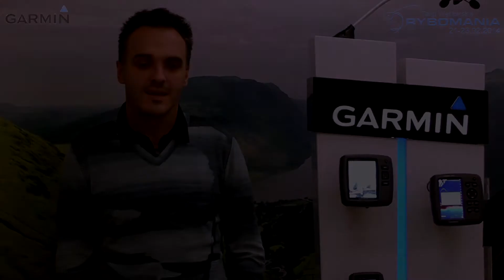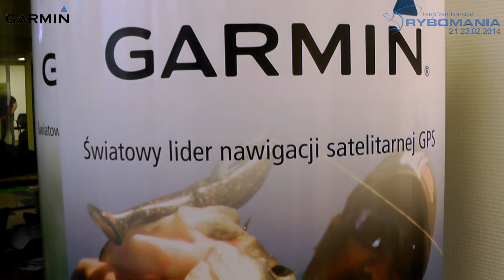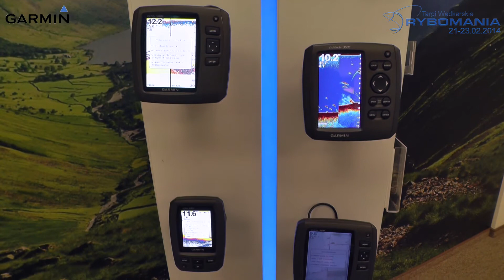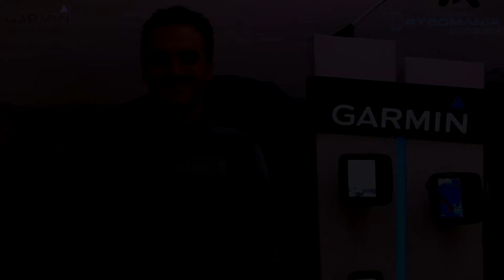Garmin Polska - Jakub Szałamacha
Wywiad przeprowadzony z Marketing Managerem firmy Garmin Polska, Panem Jakubem Szałamachą. Materiał nagrany został w dniu 14 listopada 2013, w warszawskiej siedzibie firmy.

Amerykańska firma Garmin kojarzona jest w Polsce przede wszystkim z doskonałymi produktami do nawigacji samochodowej. To jednak nie wszystko, bo w jej ofercie znajdują się także produkty dla takich sektorów jak marine, czy outdoor, a nawet sprzęt fitnessowy. W propozycji dla wędkarzy znajdują się najwyższej klasy, nowoczesne echosondy, a także action camy, czyli kamery akcji.

Zapraszamy na film, z którego dowiecie się jakie produkty firma Garmin Polska zaprezentuje na targach Rybomania 2014, w Poznaniu!

Zapraszamy na seans!